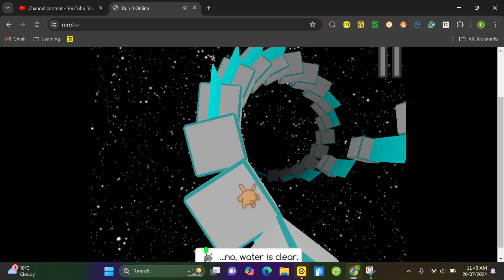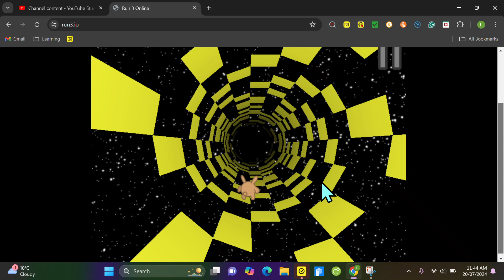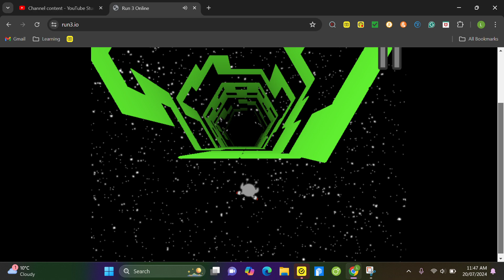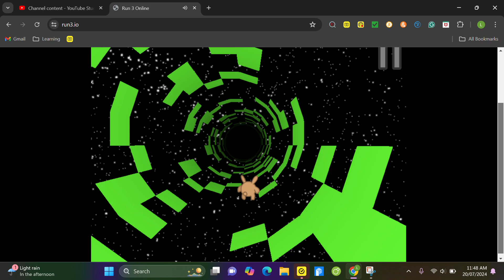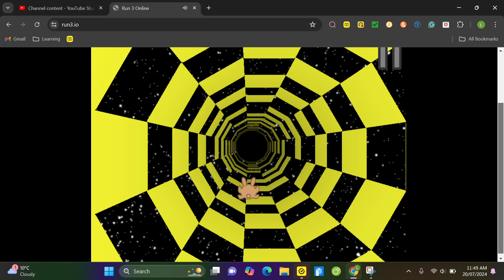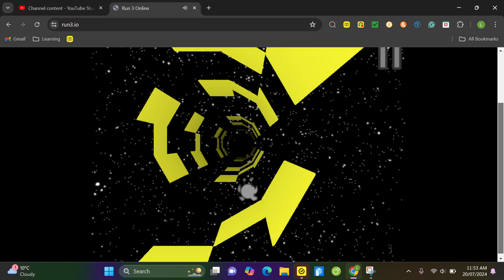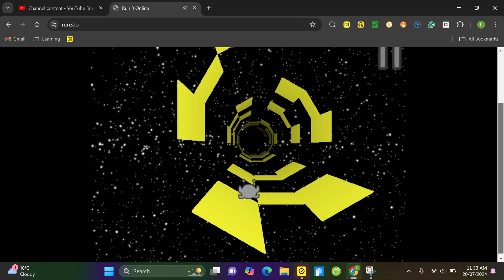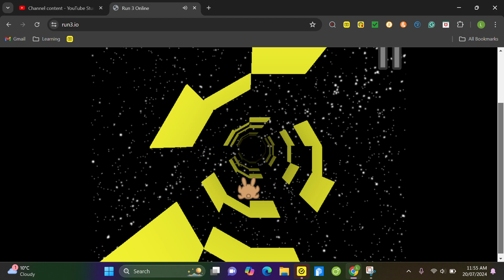Completing The Crystal Gallery: Part 1